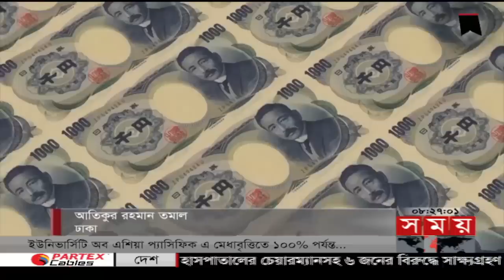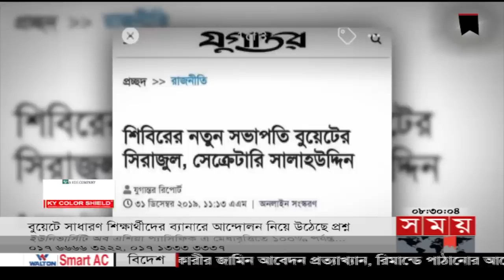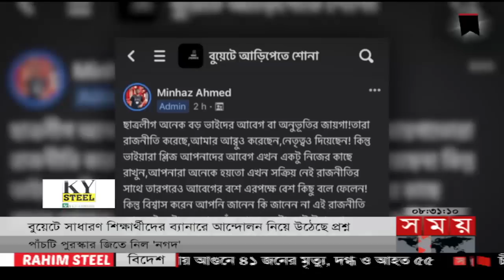জনপদে সময় | রাত ৮টা | ১৪ আগস্ট ২০২২ | Somoy TV Bulletin 8pm | Latest Bangladeshi News